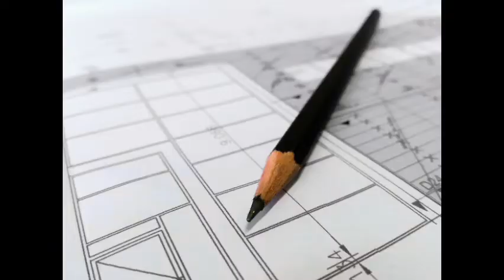MBA HR vs Marketing எது best?? எதுக்கு நல்ல demand இருக்கு??